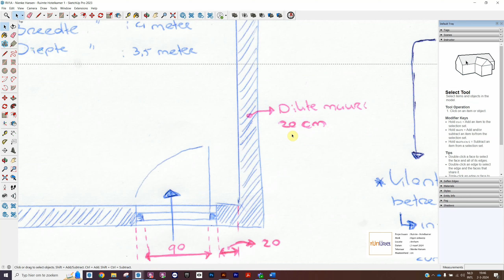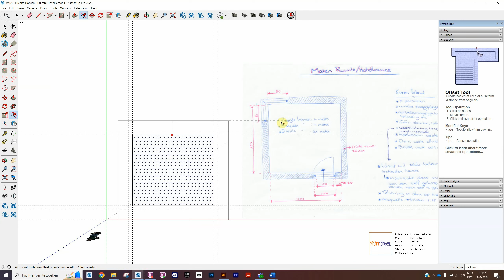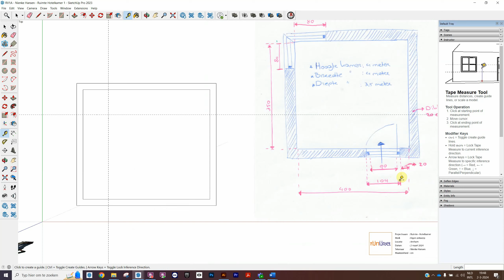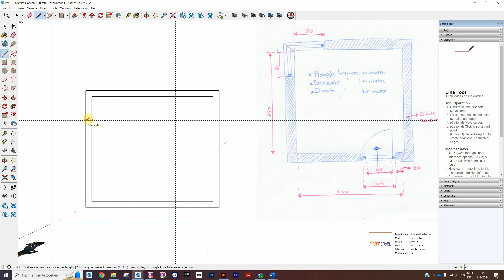Stap 2: Een plattegrond tekenen - De wanden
Uitleg hoe je een plattegrond in SketchUp uitwerkt deel 1: het uitwerken en aangeven de wanden.

Begeleidend lesmateriaal opgenomen als ondersteuning voor de SKU lessen op het Rijn IJssel voor o.a. het project Ruimte, leerjaar 1.